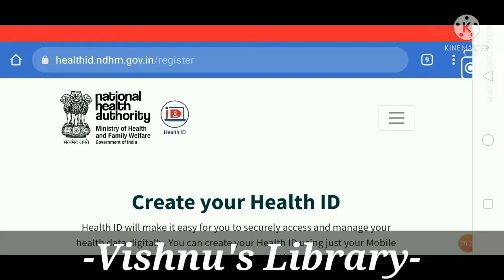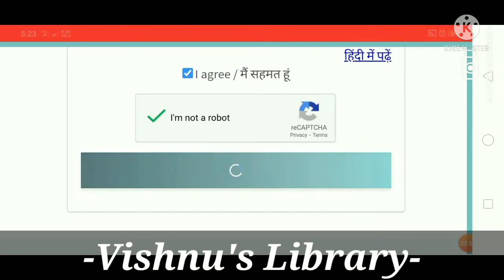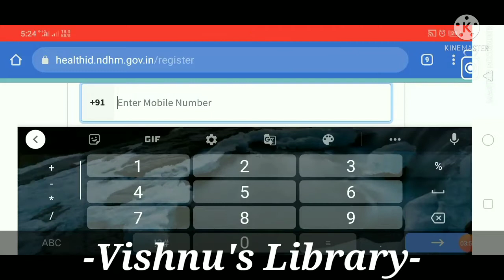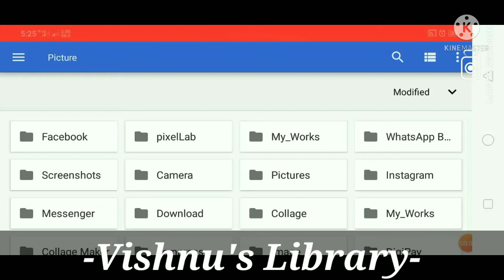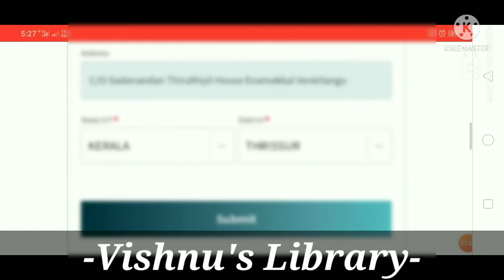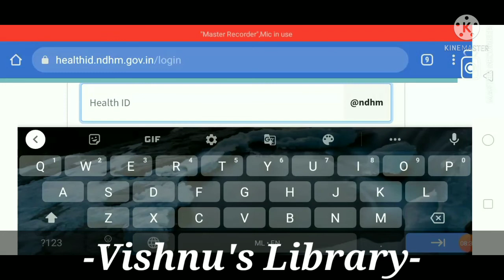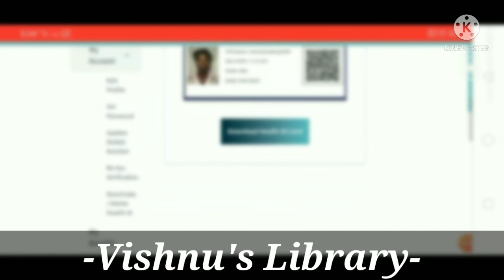How To Apply Health Card Malayalam |Health ID Card Online Apply 2021|Ayushman Bharat Digital Mission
PM Modi Digital Health ID Card 2021Scheme DepartmentMinistry of Health and Family Welfare, Government of India
Mission Name National Digital Health Mission (NDHM)
Scheme NameAyushman Bharat Digital Mission (ABDM)
Health ID Card Launch Date27 September 2021 (Launched)
Required Documents

Aadhaar Card

Mobile Number

ID card Number14 Digit
Health ID Apply Online Linkhealthid.ndhm.gov.in

First of all, you have to go to the official website of the National Digital Health Mission, ndhm.gov.in.

Unique Digital Health Card option has to be clicked on Create Health ID.

Now you have to enter your Aadhaar number and after that verify by entering OTP.

When you give a mobile number, after that you have to verify through OTP.

Now you will have to provide information for your profile including picture, date of birth and address.
PM Modi Digital Health ID Card 2021 Registration Starts. Ayushman Bharat Digital Mission Card Apply Online Process:

Ayushman Bharat Digital Mission was recently launched by our prime minister, Shri Narendra Modi. Through a video conference on Monday, September 27, 2021, the prime minister launched the Pradhan Mantri Digital Health Mission (PM-DHM). He said that it has the “potential of bringing a revolutionary change in India’s healthcare facilities

Unique Digital Health ID Card:

This mission will involve a unique health ID card for every citizen of India. Not only this, but this digital mission also involves the creation of a digital registry of healthcare professionals and facilities. This health card is supposed to store all the health information of a patient digitally. The link for online registrations is now activated and available on the official website portal of ‘The Ministry of Health and Family Welfare, Government of India’ at – ndhm.gov.in or nha.gov.in.

Digital Health ID Card Highlights:

The digital health ID Card will be made easier through an online medium

With the help of this, the health record of the citizens will be maintained.

Each citizen will have a unique ID card like an Aadhaar card.

Unique Digital Health ID is a 14-digit number.

Digital Health ID Card can be made with the help of an Aadhar card and phone number.

The main objective of creating a PH-DHM Digital Health ID Card is to improve the healthcare system of India.

With the help of a unique digital health ID, it will be easier to reach the institutions providing healthcare services

ayushman bharat digital mission registration, ayushman bharat yojana registration,
how to apply digital health card online 2021, how to apply health card online 2021, Ayushman Bharat Digital Mission update, health card benefits,
 health card kaise banaye 2021,
 digital health card online apply,
 one nation one health card online apply,
 one nation one health card,
apply online,
download health id card,
login health id card,
generate health id via mobile number,
 create health id via aadhaar,
benefits of health id card,
why create a health id,
digital health id card online apply,
national health id card,
ayushman bharat digital mission,
health id card online apply 2021,
government schemes 2021,
ayushman digital bharat,
health id card, health id,
ayushman card,
create your health id,
ayushman digital bharat mission,
health card,
digital health card,
Medical Records,
Healthcare facilities,
National Health Authority,
Digital India,
Digital Health ID,
Healthcare, NHA,
national health id card malayalam,
digital health id card malayalam,
health id card online apply malayalam